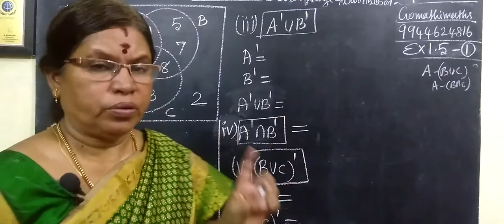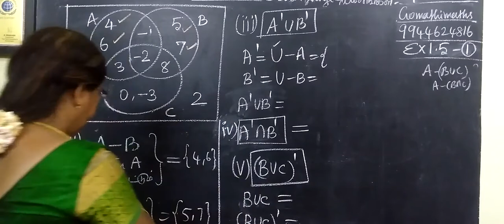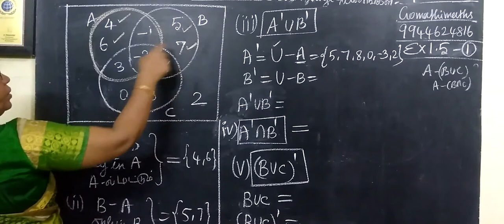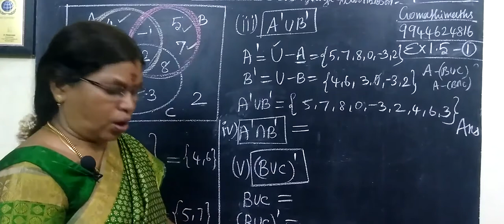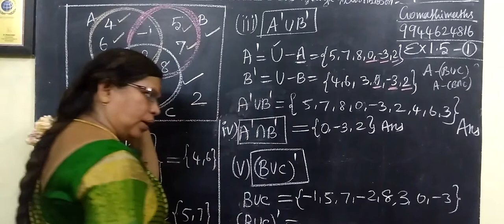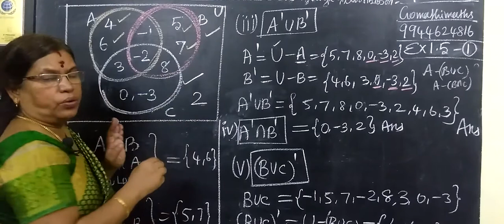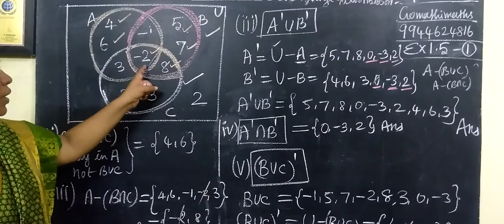9-M [Ex-1.5-1] Set language@Gomathidharmarajan 9 ம் வகுப்பு கணிதம் -- கணங்கள்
9-M [Ex-1.5-1] Set language  @Gomathi Maths